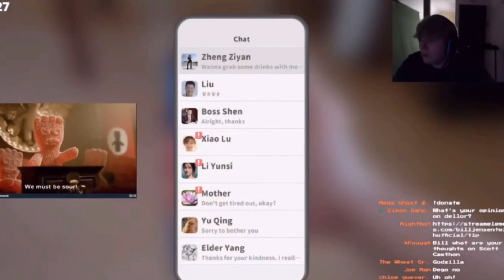Bill Jensen perfectly cut scream compilation